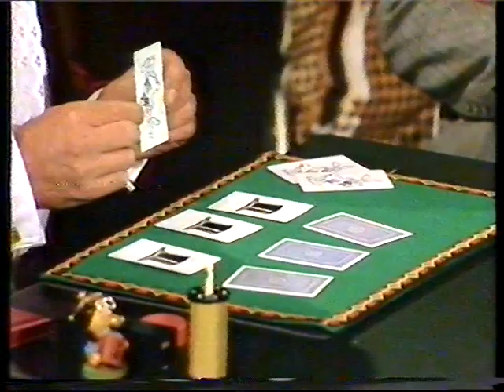ARD Magisches Intermezzo mit Eckhard Böttcher 1985 (Video 2000)